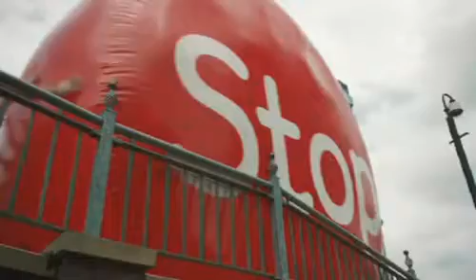Stoptober October Ad